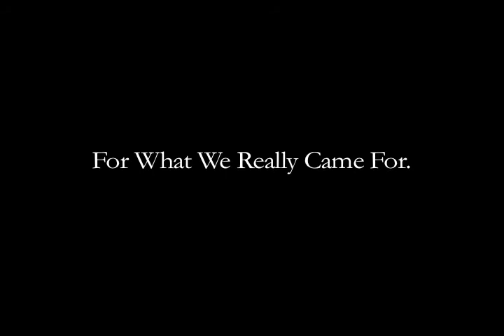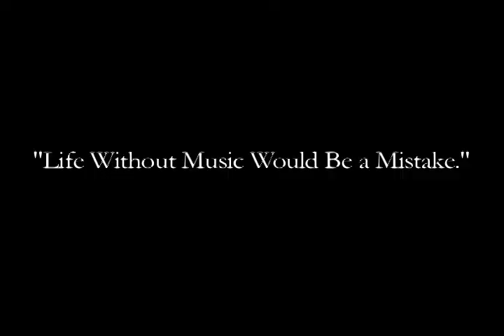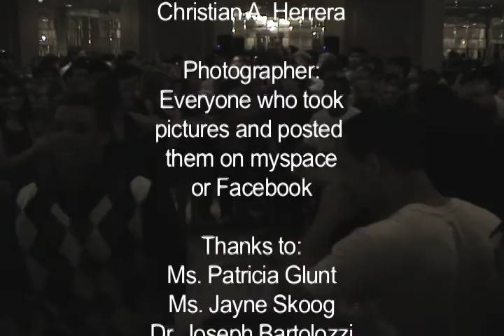L.I.C.Music Departmen goes to Boston!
my last work at L.I.C high school.